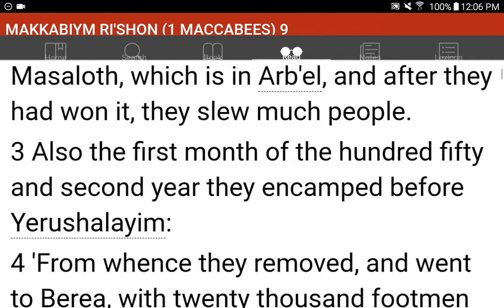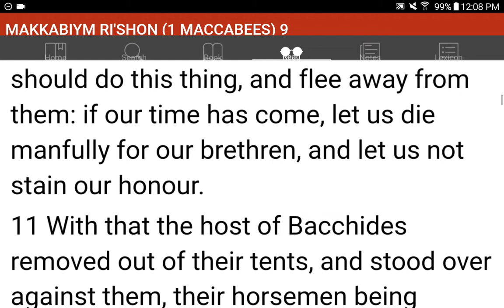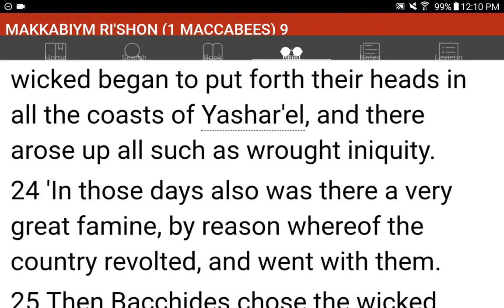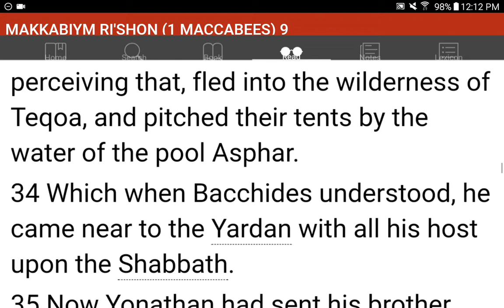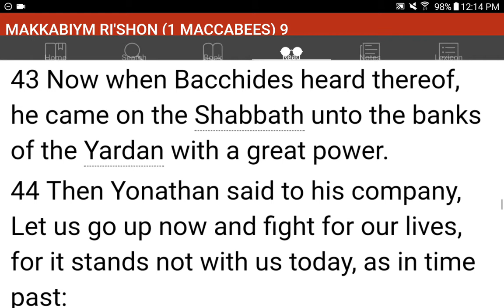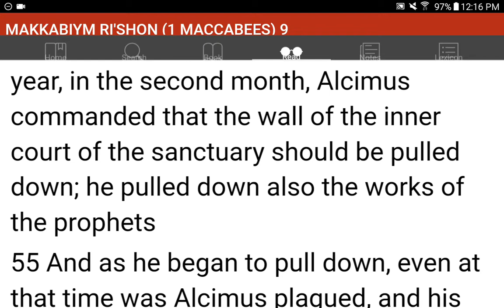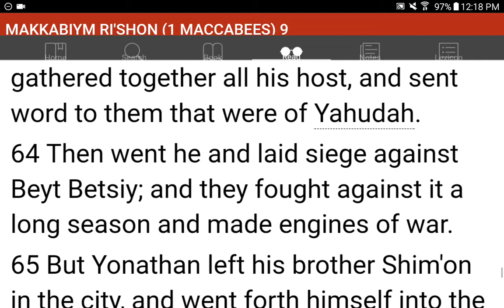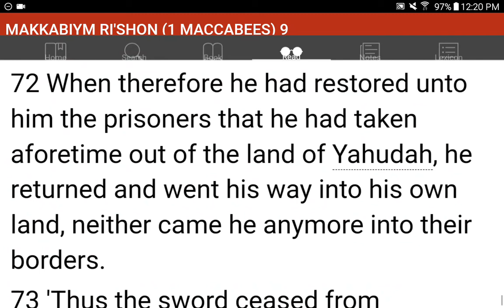💜h?™ "What's the MOST HELPFUL & SIMPLEST WAY that WORKS?"™ GIVE 1P/Month NOW! GCash